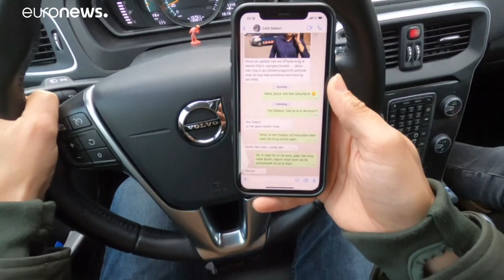شاهد: هولندا تفعّل منظومة الكاميرات الذكية لمعاقبة مستخدمي الهاتف أثناء قيادة السيارات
هولندا هي الدولة الأوروبية الأولى التي تستعين بالكاميرات الذكية بعدما لجأت إليها أستراليا. وبإمكان تلك المعدات العمل في الليل والنهار وفي كل الظروف الجوية.